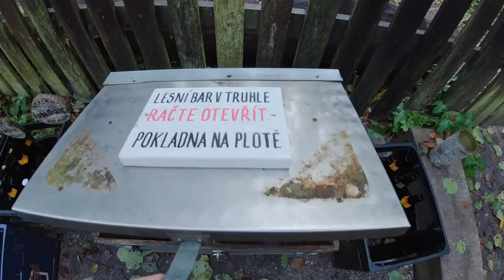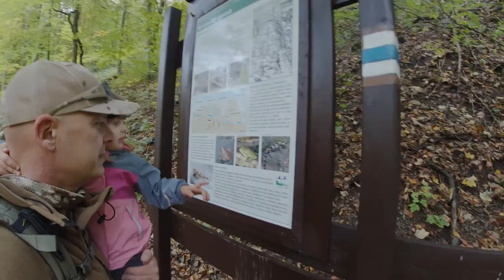S Barunkou v jeskyních Moravského krasu 22.10.2020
Lesní bar

Jáchymova jeskyně
Bíčí skála
Jeskyně kostelík